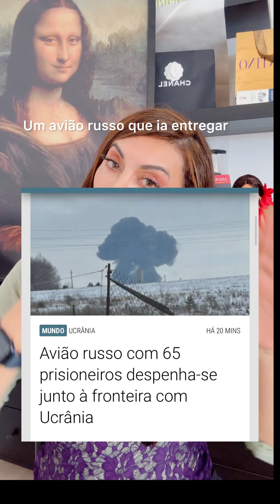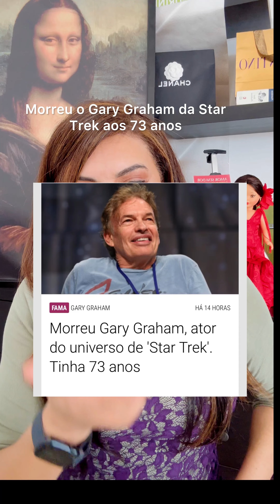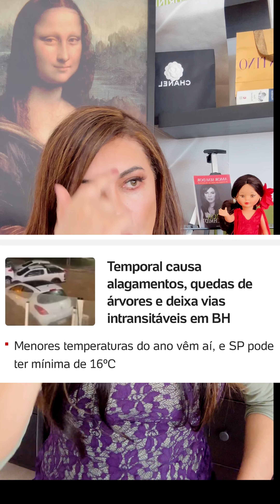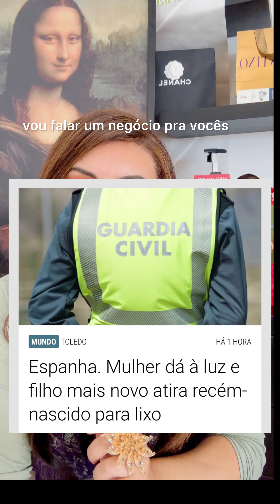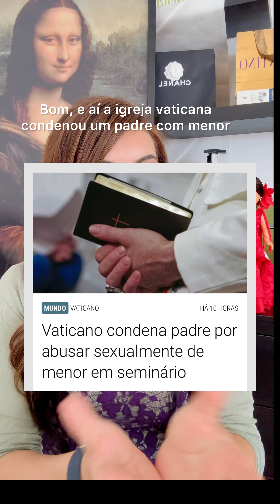OLHA ISSO IRMAOS !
tudo que a gente nao pensou